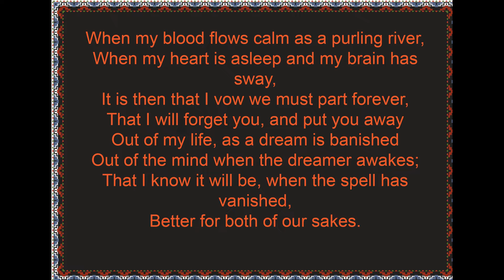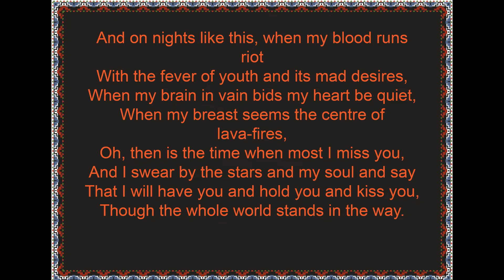POEMS OF PASSION— COMMUNISM -- BY ELLA WHEELER WILCOX